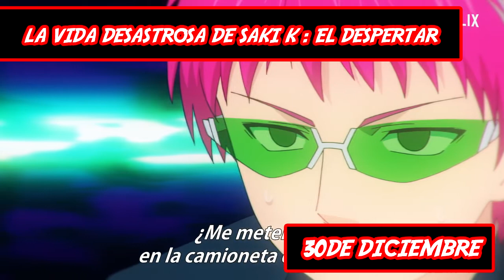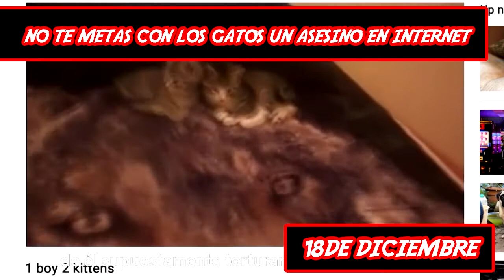NETFLIX ESTRENOS DICIEMBRE 2019|PELICULAS Y SERIES+SINOPSIS🔥YOU TEMPORADA 2🔥 THE WITCHER Y MUCHO MAS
Esperamos que les guste este calendario de peliculas y series de netflix , tomo mucho tiempo hacerlo asi que si les gusto no se olviden dejar su LIKE Y SUSCRIBIRSE , estaremos subiendo contenido de TOPS , CURIOSIDADES , SERIES , PELICULAS Y CINE , NOSOTROS SOMOS TOP BROS

¿¿ COMENTANOS CUAL ES LA PELICULA O SERIE QUE ESPERAS MAS EN DICIEMBRE  ??

ESTAREMOS LEYENDO TODOS SUS COMENTARIOS

*SPOTIFY : "CHARLA DE BROTHERS" , SUBIMOS PODCAST CADA SEMANA

(HABLAREMOS DE TODAS LAS NOTICIAS DEL CINE Y LAS SERIES , Y MUCHO MAS ESCUCHANOS EN SPOTIFY BRO )

netflixvsdisneyplus

netflix latinoamerica

netflix estrenos

netflix 2019

netflix español latino

YOU 2 TRAILER EN ESPAÑOL

YOU 2

NETFLIX ESTRENOS DICIEMBRE 2019